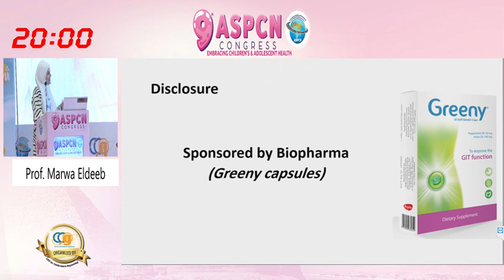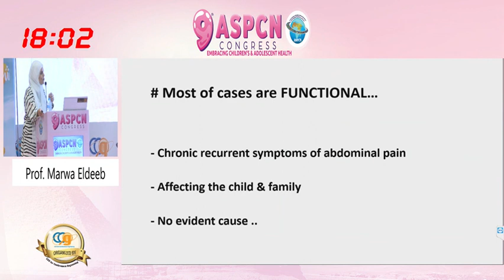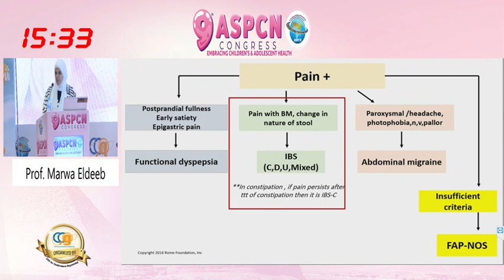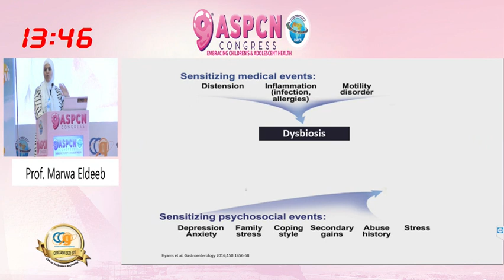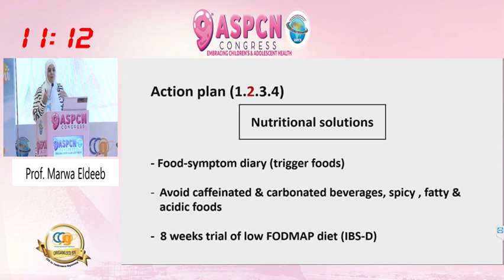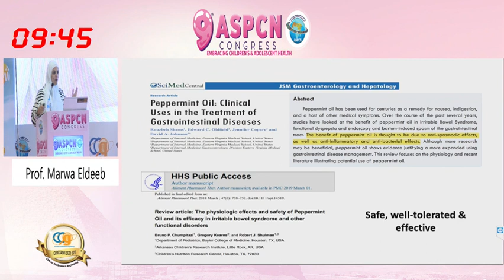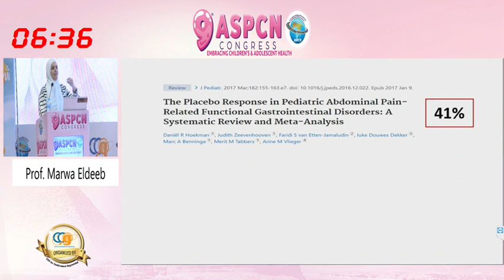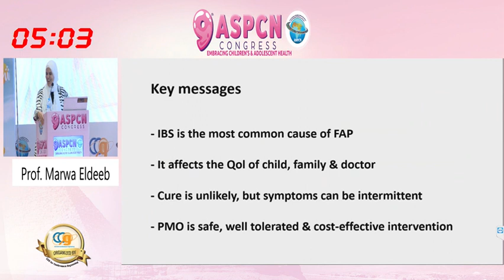The Child with IBS "A Path to safe management" Prof Marwa Eldeeb 9th ASPCN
The Child with IBS "A Path to  safe management"

  Prof Marwa Eldeeb, MD MRCPCH IBCLC
Prof of Pediatrics, Gastroenterology unit  Pediatrics Department Ain Shams University

 9th ASPCN Congress
Arab Society of Pediatric Clinical Nutrition Prof Sanaa Youssef